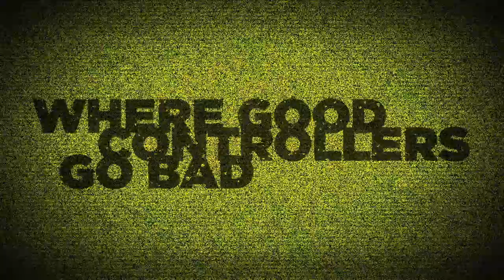Chrome Series: Xbox 360 Controllers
Controller add-ons are currently free! With new options available! Make the perfect controller using our Chrome Shell Options: Chrome, Red Chrome and Blue Chrome.